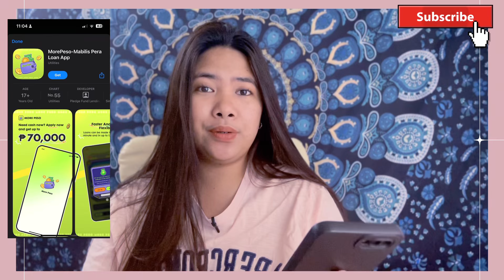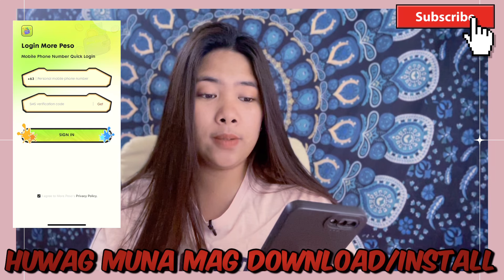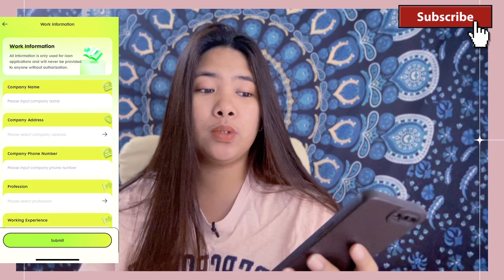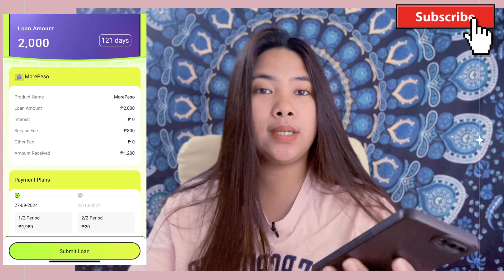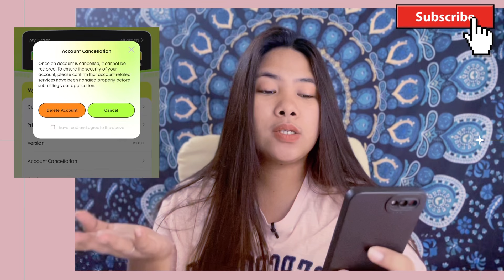ABA! NO CREDIT CHECK DITO✅₱80K PWEDE UTANGIN?! MORE PESO LOAN APP HONEST REVIEW🔥